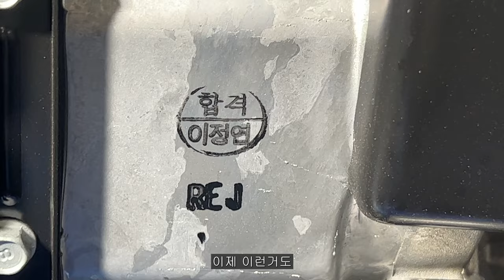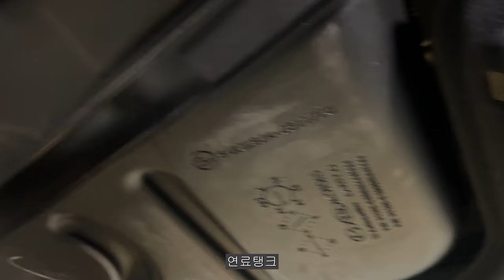2022 더 뉴 팰리세이드 디젤 하체 탐방 - 1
2022 더 뉴 팰리세이드 디젤 하체 탐방 - 1